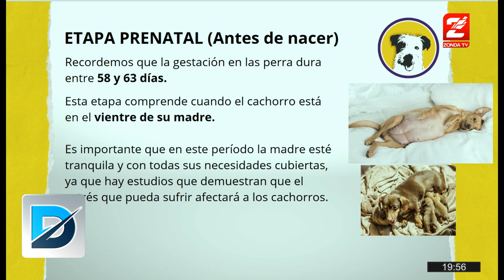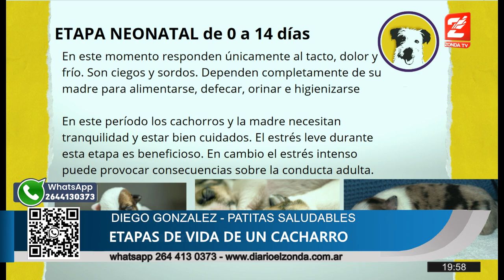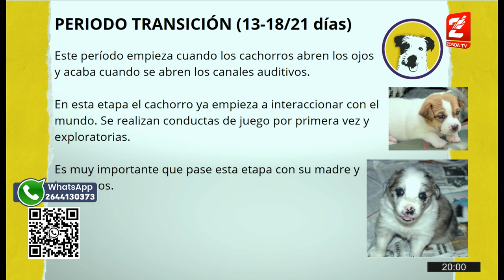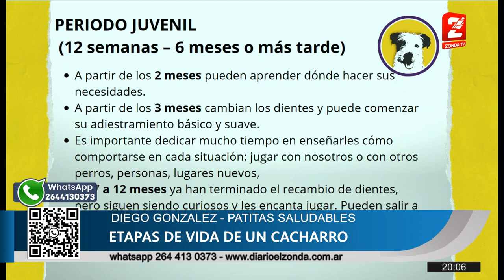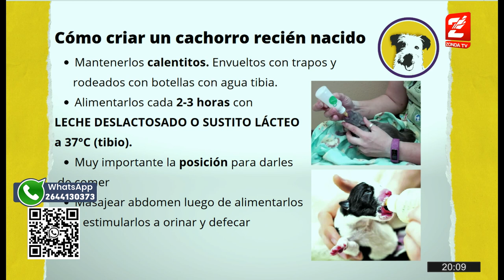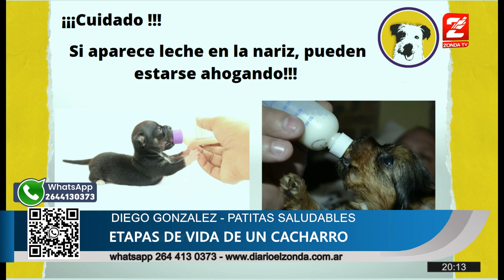Diego Gonzalez, veterinario: Cuidado de cachorros en sus primeros dias